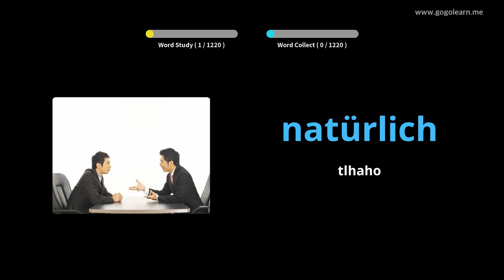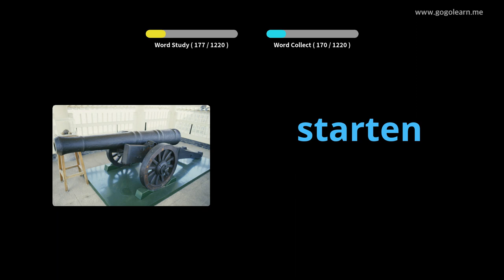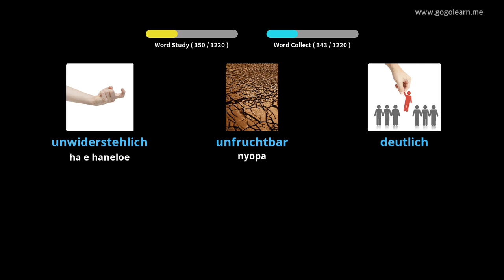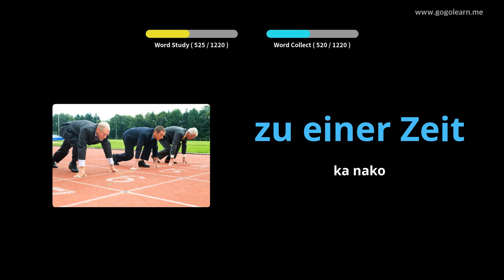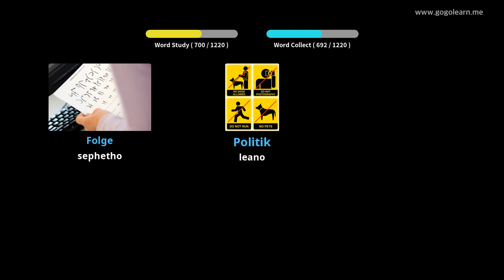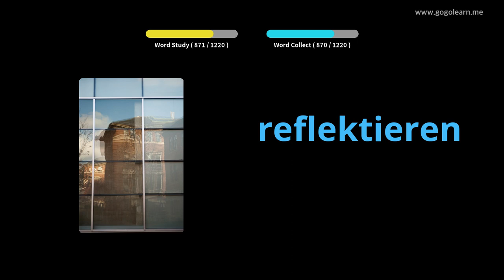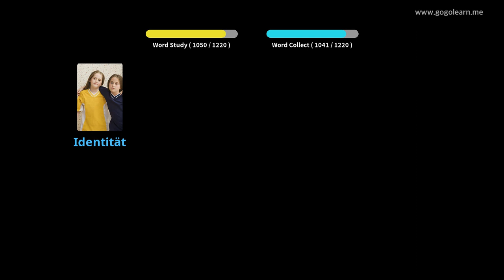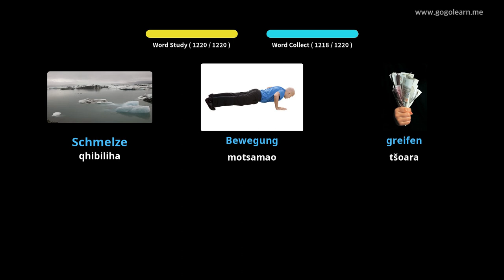Seithuti sa Vocabulary sa Jeremane |Golearn